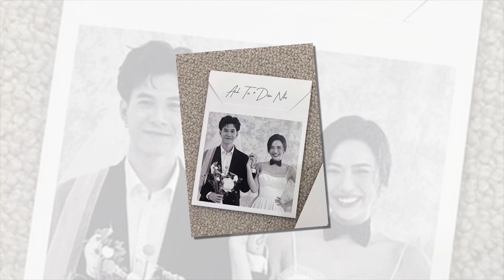Diệu Nhi đeo vàng trĩu cổ trong đám cưới, dàn sao Việt đã có mặt ở Phan Thiết quẩy tưng bừng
8 Showbiz là Kênh cập nhật Tin tức Sao Việt, Tin tức Showbiz, Tin tức 24H hot nhất và mới nhất trong ngày. Những câu chuyện xung quanh đời tư của những người nổi tiếng.

8 Showbiz sử dụng nguồn tư liệu tổng hợp trên Internet từ báo chí chính thống của Việt Nam có chọn lọc, không cố tình công kích hay phỉ báng bất cứ cá nhân, tổ chức nào. Chúng tôi hoàn toàn không chịu trách nhiệm liên quan đến các bình luận của khán giả trên YouTube.